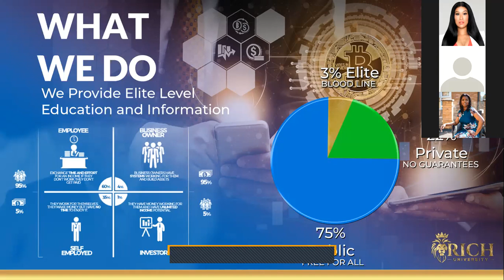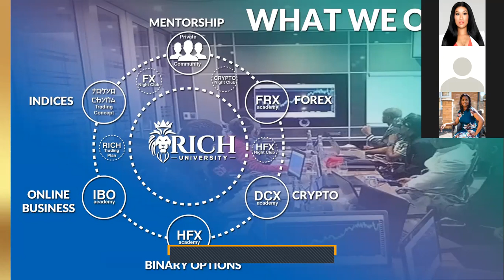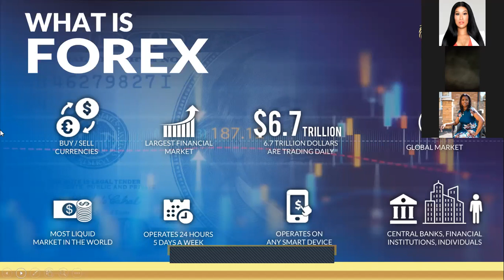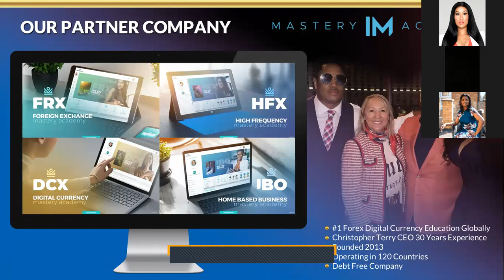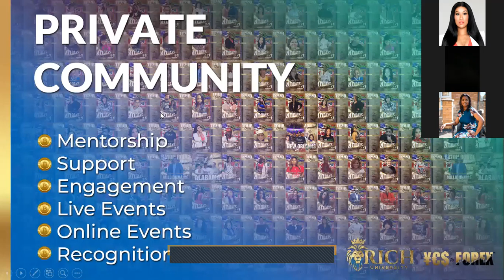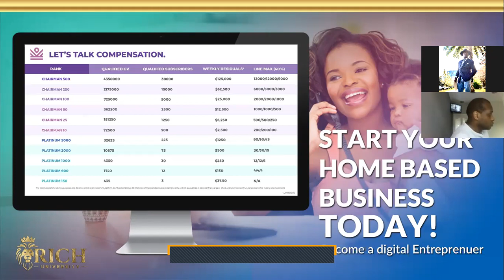Final Freedom Call! How To Say Yes To Forex & Win In a Down Economy!?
Watch For Yourself How You Can Learn to Grow Your Account From Your Smart Phone, Even When The Markets Falling!

Hear From those as young as 18 who enrolled to Rich University less than 2 months ago and have been able to turn $200 into $25,000 from what they've learnt!

GET THE WEALTH SECRETS & INFORMATION THAT'S BEEN HIDDEN FROM YOU FOR GENERATIONS!!

Streamed Live Globally  to  at YesToForex.Tv

There’s Only 4 Months Left Of 2020!! What Will You Spend You Money On Today That Will Put You To Be In a Better Position Financially For The Up Coming Year!

Unemployment’s Coming To An End... No More Furlough... The Worlds Preparing For a “2nd Peak” so where does that leave you and your family?!!

FINAL CALL!! The Last Freedom Trains About To Depart! DON'T MISS IT!!